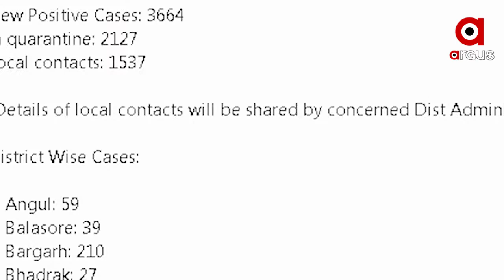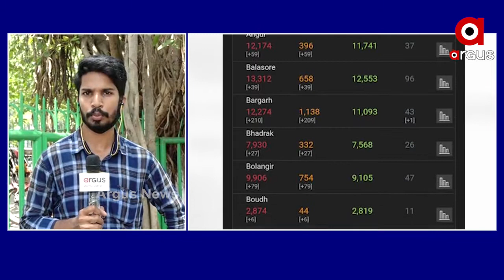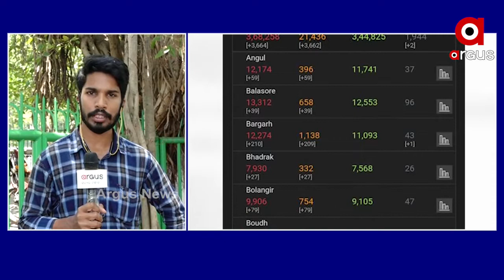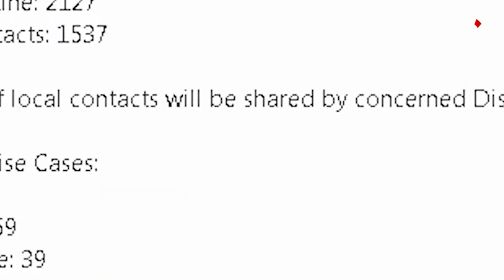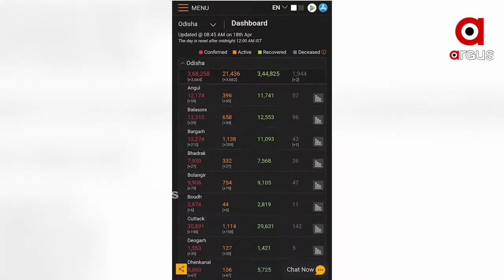Corona situation in the state is deteriorating day by day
ରାଜ୍ୟରେ ବିଗୁଡିଛି କରୋନା ସ୍ଥିତି
କୋଭିଡ ମୁକାବିଲା ପାଇଁ ସ୍ୱାସ୍ଥ୍ୟ ବିଭାଗ ପକ୍ଷରୁ ଜରୁରୀକାଳୀନ ବୈଠକ ଡକାଯାଇଛି । ଏହି ବୈଠକରେ ବେଡ, ଆଇସିୟୁ, ଭେଣ୍ଟିଲେଟର ସମ୍ପର୍କରେ ବିସ୍ତୃତ ଆଲୋଚନା ଚାଲିଛି.